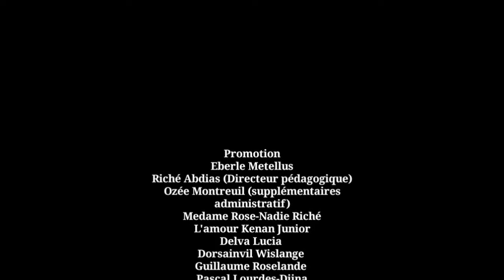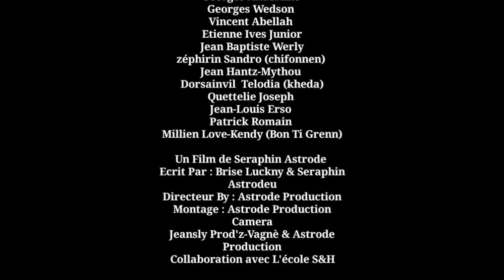La Lumière du Collège Épisode 01 nouvelle série 2024 Collège le Flambeau Créole français